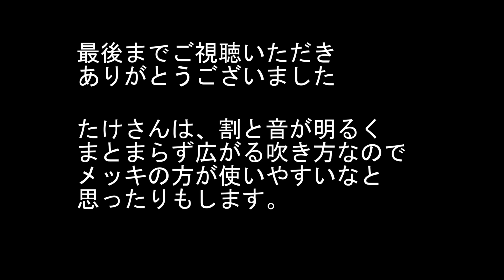【１９１ 金メッキvsラッカー ネック吹き比べ】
金メッキ（ゴールドプレート）について

ジャズサックス奏者の
小松雄大（こまつたけひろ）です。

スガナミ楽器（ミュージックサロン町田・多摩）

お陰様で活動ペースが以前のように戻りつつあるので、動画は
不定期更新になりますけど、今後もよろしくお願いします。